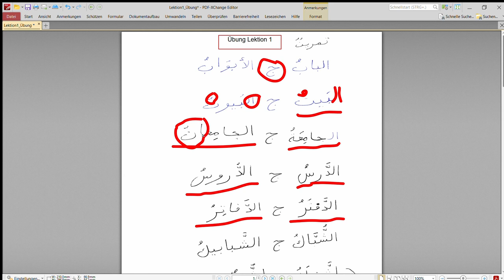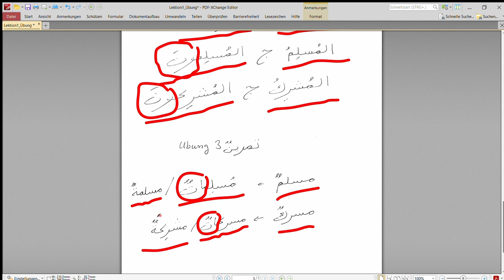Lektion 1-9 Lösung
In diesem Video geht es um die Lösungen der Übung von Lektion 1-9